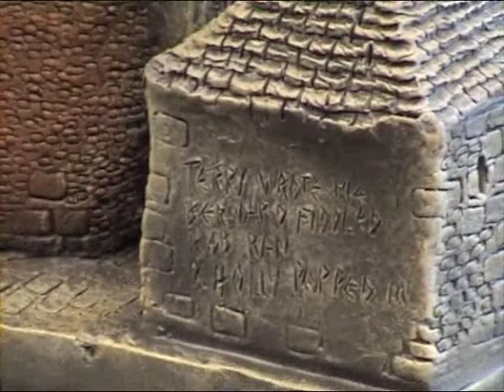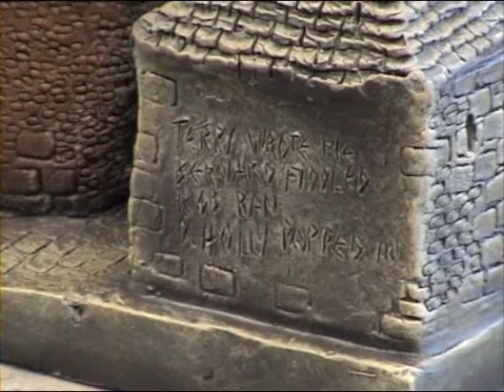Bernard Pearson Interview trailer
Trailer for an interview with Bernard Pearson which features on the 2008 Discworld Double-Anniversary DVD.